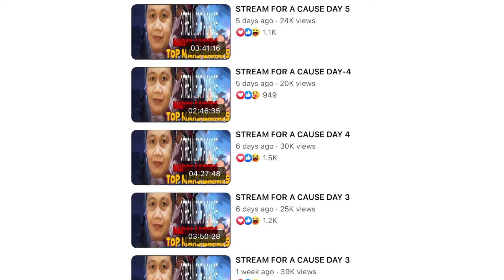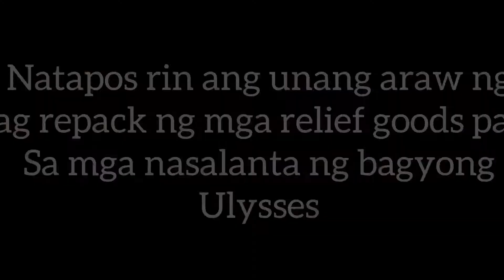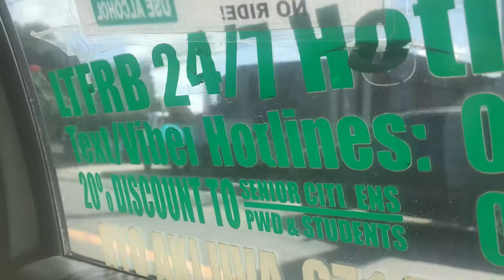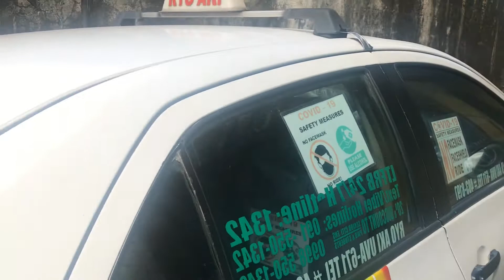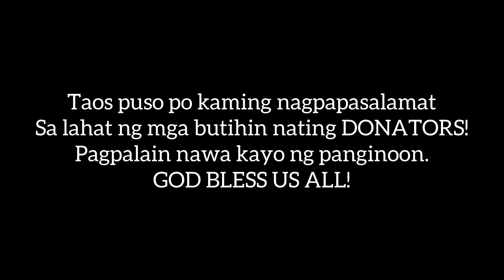Ang Pagtulong Sa Mga Nasalanta ng Bagyong Ulysses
Napamigay na po natin ang pinagsama-sama nating donasyon sa 100 Families mula sa Brgy. Balite Montalban Rodriguez, Rizal. Pasensya na rin po kung may di tayo nabigyan. Naka-stub basis po tayo dahil 100 lang po ito at para na rin hindi po magsanhi ng gulo. Kahit hindi malaki ang naibigay natin, grateful pa rin po sila.
Maraming salamat po sa lahat ng nagbigay ng donasyon sa ating GCash. Salamat rin po sa nagpaarkila sa atin ng masasakyang taxi papunta doon dahil wala po tayong masasakyan.
Maraming salamat, mga anak!